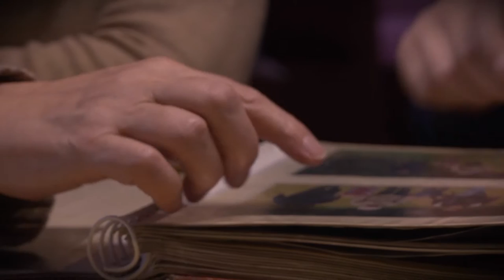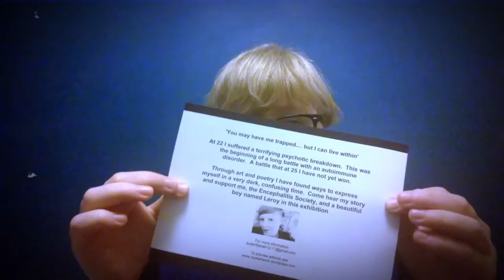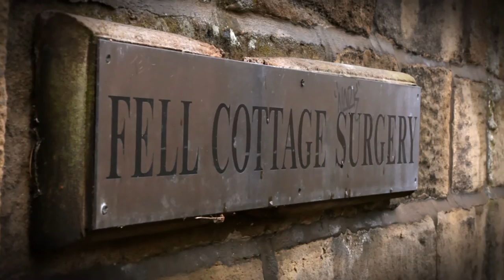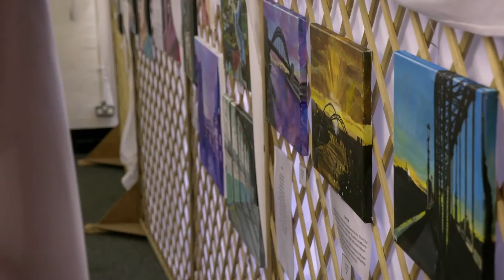Butterfly Brain - Encephalitis Documentary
Butterfly Brain is a short documentary which accompanies Sarah Galloway during her last month of possible treatment for a rare invisible illness called antibody mediated psychosis. If the treatment isn't successful her future is uncertain, if it's successful she can look forward to a promising road to recovery.